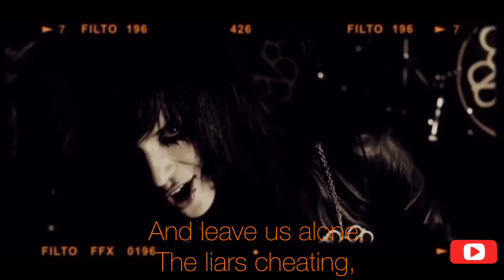Black Veil Brides ~ Perfect Weapon {Lyric Video}